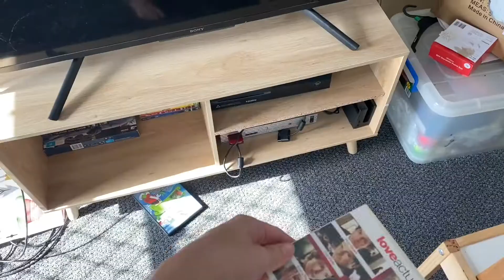30 SECOND DECORATE WITH ME | THE MOST WONDERFUL TIME OF THE YEAR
My perfect Christmas decorating set-up. If only it was this quick!